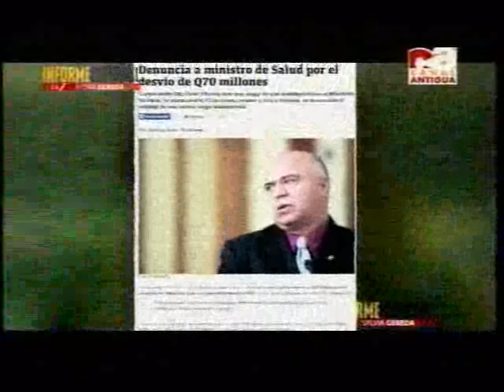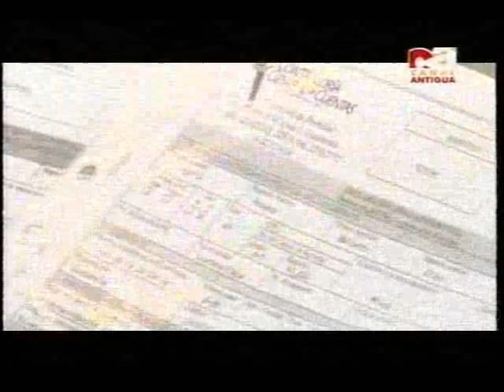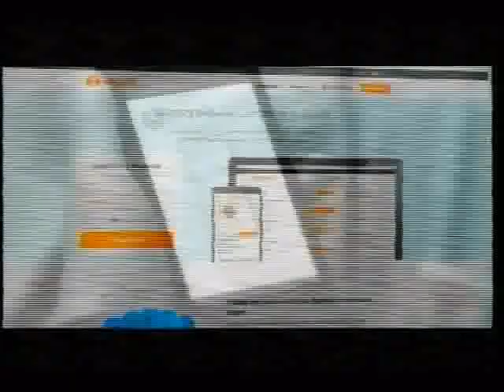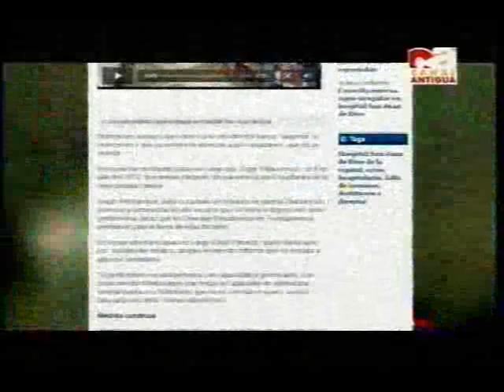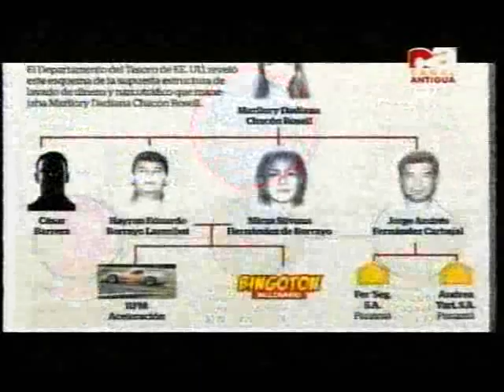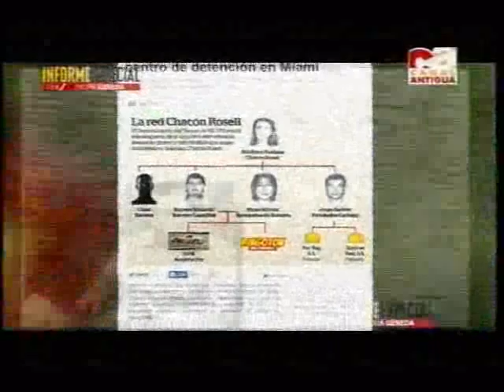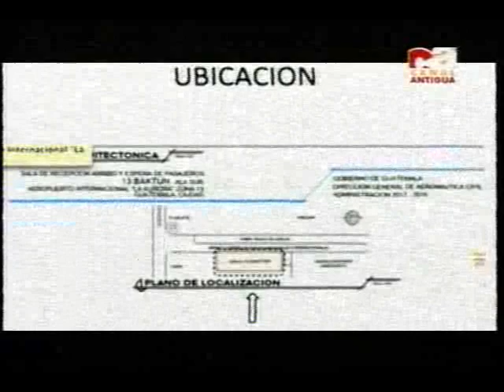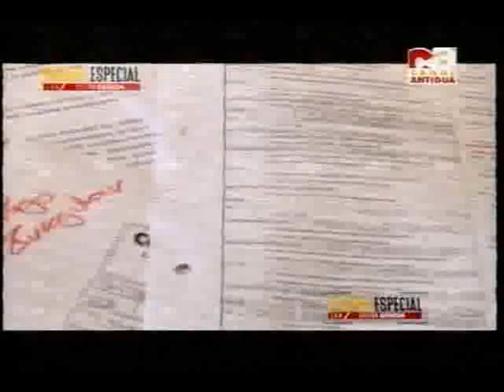Entrevista Baldetti Informe especial CA 2000 250115